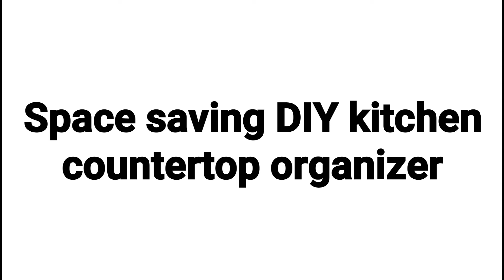kitchen countertop organization // DIY organiser to maximize vertical space